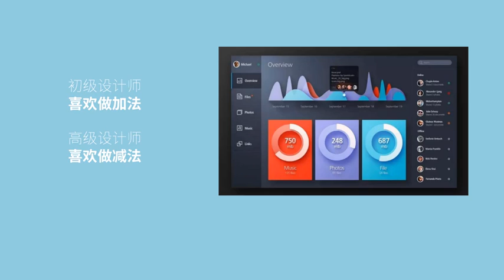CorelDRAW 2021 Full Tutorial for Beginners 初学者完整教程 #966